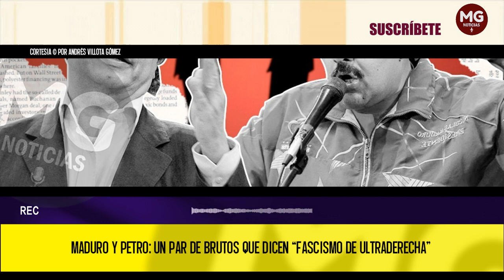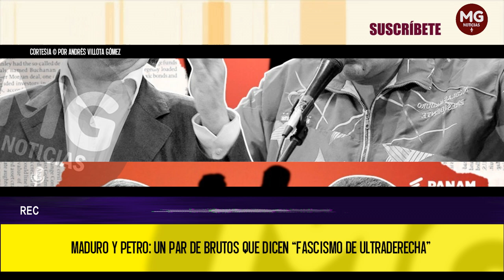MADURO Y PETRO UN PAR DE BRUTOS QUE DICEN... 📢 por Andrés Villota Gómez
Basados en el mito y la utopía, la plataforma ideológica de Nicolás Maduro y Gustavo Petro, se compone de conceptos etéreos, no probados, ni comprobables. Mitos, son usados para justificar, en el pasado, la búsqueda incansable, en el futuro, de la utopía que, al no existir prueba razonable de su existencia, es usada como el objetivo que se persigue de manera permanente, al que solo se puede llegar de la mano de la extrema izquierda que lidera Petro.
columna ANDRÉS VILLOTA GÓMEZ